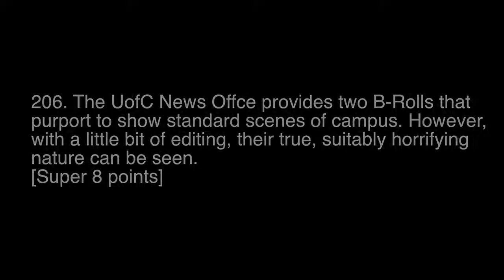206. Haunted B-Roll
206. The UofC News Oce provides two B-Rolls (available at
that purport to show standard scenes of campus. However, with a little bit of editing, their true, suitably horrifying nature can be seen. [Super 8 points]